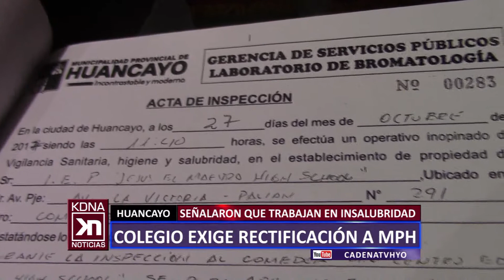HUANCAYO: COLEGIO EXIGE RECTIFICACIÓN A MPH